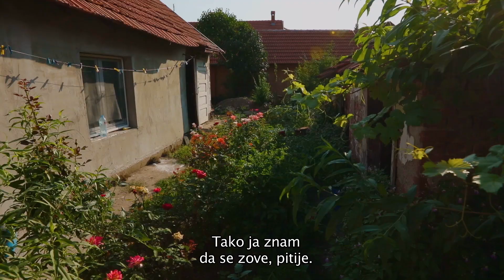Coca-Cola „Nezaboravni ukusi Srbije“ – pihtije od boba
Majstore srpske kuhinje Ivana Markovića i Filipa Ugrenovića obučavali su najbolji! U prethodnih 11 sepizoda Coca-Cola gastro-serijala “Nezaboravni ukusi Srbije“ obišli su razna srpska sela i mnoge tradicionalne recepte sačuvali od zaborava. U najnovijoj epizodi odlaze u Zaječar gde će ih Vera Tomić naučiti kako da naprave pihtije od boba, koje će potom i pojednostaviti kako bi stvorili što praktičniji recept za svakodnevnu upotrebu.